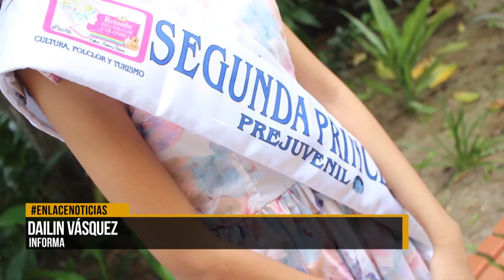Barranqueña ganó el título de segunda princesa en ibagué.